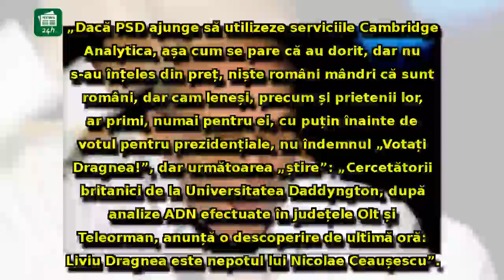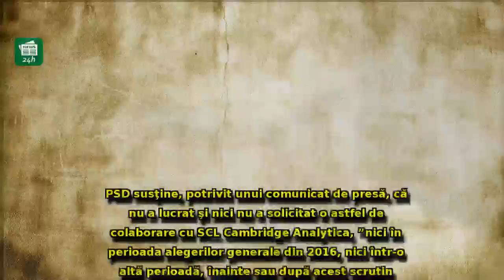CTP, ieșire spectaculoasă: 'Descoperire de ultimă oră. Liviu Dragnea este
CTP, ieșire spectaculoasă: 'Descoperire de ultimă oră. Liviu Dragnea este nepotul lui Nicolae Ceaușescu'